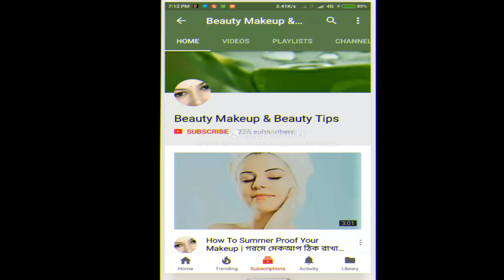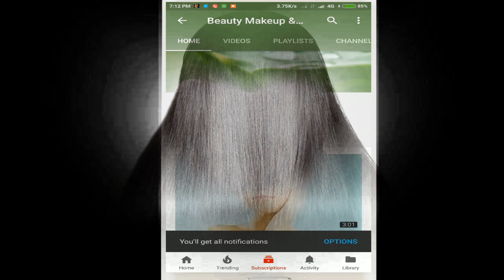রাতারাতি চুলকে সিল্কিওঝলমলে করতে চান?মাত্র ১বার ব্যবহার করুন এই রেমিডি।Silky & Smooth Hair Challenge